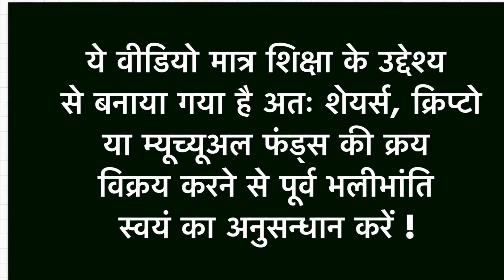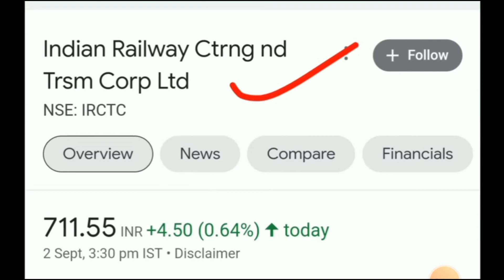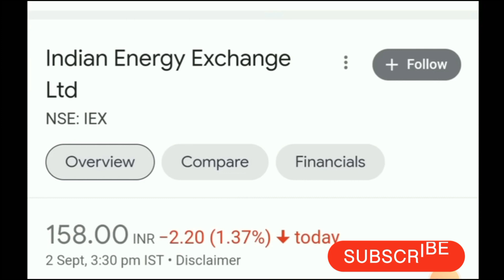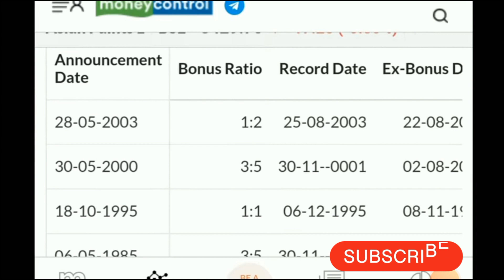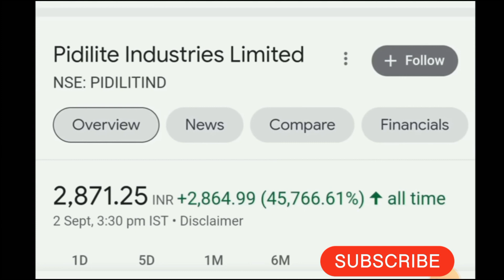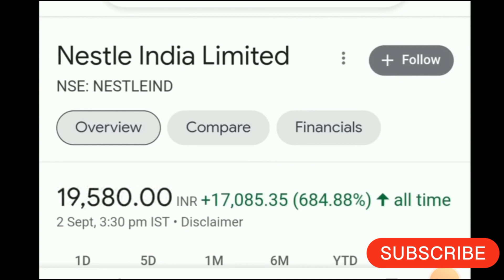MONOPOLY STOCKS, 50000से एक करोड़, करोड़पति बनने का सही दरवाजा.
MONOPOLY STOCKS, 6000 से एक करोड़, करोड़पति बनने का सही दरवाजा.
TOP 3 Multibagger IT Stocks | Small Cap Indian Multibaggers | Stocks | Share Bazaar | Investing

howtomakemoneyfromstockmarket arabpatikaisebane makemoneyfromstock sharemarketnews longtermshareslts lts buystocksfromsingapore howtotradeindianstockmarket indiansharemarketnews sjvnltd polyplexltd shervaniltd Channels Topic- Index fund etf fund sensex SHARE MARKET MUTUAL FUNDS STOCK MARKET HOW TO START IN SHARE MARKET HOW TO START INVEST TOP 5 BEST MUTUAL FUND TOP 10 COMPANIES IN INDIA TOP 10 SHARE TO INVEST IN INDIA BEST SHARE TO INVEST IN INDIA MULTIBAGGER STOCKS TAX FREE INCOME LONG TERM CAPITAL GAIN how to buy stocks in india how to buy stocks online how to buy india stocks from isa how to trade stock in zerodha multibagger indian stocks for 2025 multibagger stocks 2022
routemobilesharelatestnews howtoinvest howtomakemoneyfromstockmarket arabpatikaisebane makemoneyfromstock sharemarketnews longtermshareslts lts buystocksfromsingapore howtotradeindianstockmarket indiansharemarketnews sjvnltd polyplexltd shervaniltd Channels Topic- Index fund etf fund sensex SHARE MARKET MUTUAL FUNDS STOCK MARKET HOW TO START IN SHARE MARKET HOW TO START INVEST TOP 5 BEST MUTUAL FUND TOP 10 COMPANIES IN INDIA TOP 10 SHARE TO INVEST IN INDIA BEST SHARE TO INVEST IN INDIA MULTIBAGGER STOCKS TAX FREE INCOME LONG TERM CAPITAL GAIN how to buy stocks

Route Mobile Stock Latest News Today | Small Cap Multibagger | Investing | Make Money From Stocks |

 FREE INCOME LONG TERM CAPITAL GAIN how to buy stocks in india how to buy